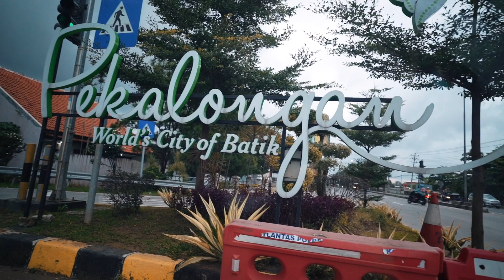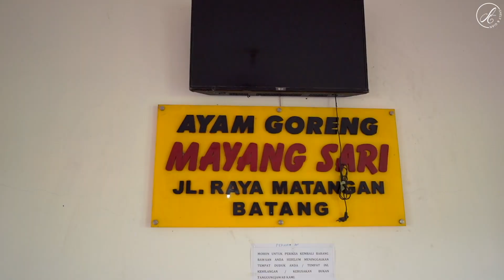TRIP TO PEKALONGAN. KULINER STREET FOODNYA ENAK-ENAK!!